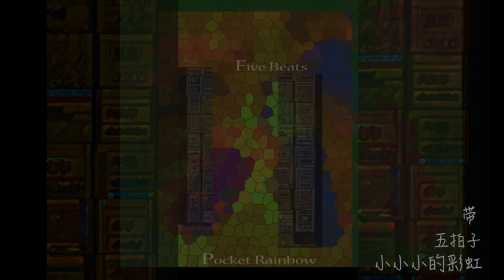小小小的彩虹 五拍子 - 带 (Pocket Rainbow five Beats)